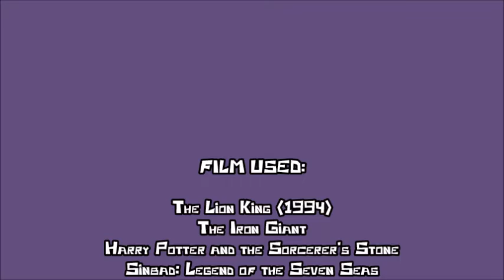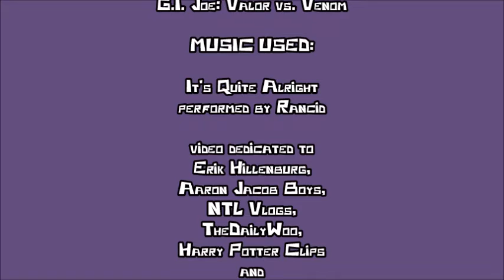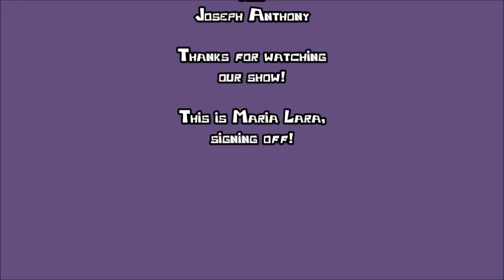The Scar Chronicles: Hogarth Hughes and Harry Potter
The second chapter 402: Hogarth Hughes and Harry Potter including Ron Weasley, Hermonie Granger, Sinbad and his Pirates, Sonya Blade, Jax, John Rolfe, Shang Tsung, Raiden, Superman, Lex Luthor, Duke, Hi-Tech and Wild Bill.